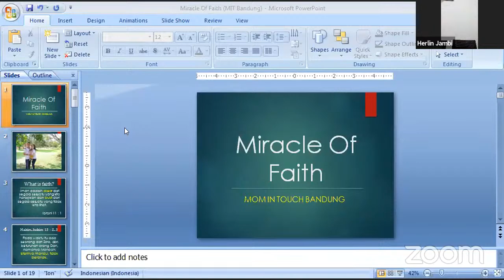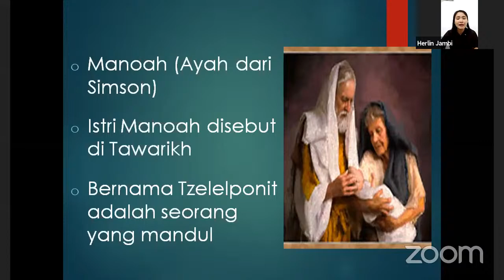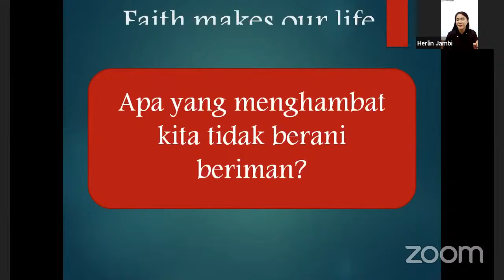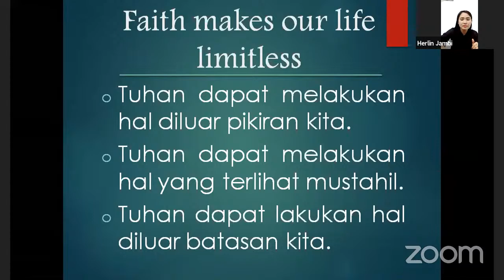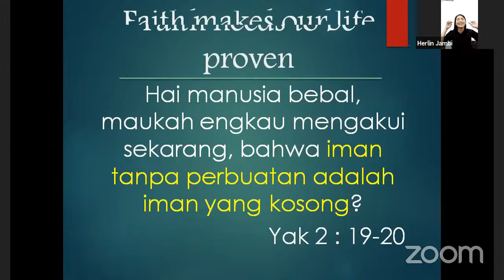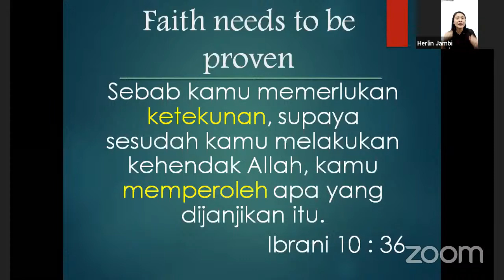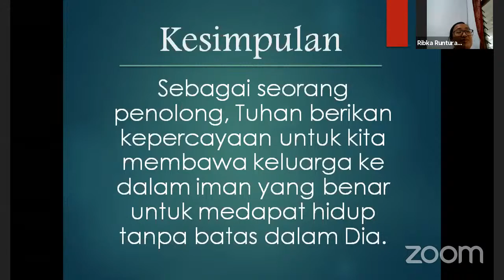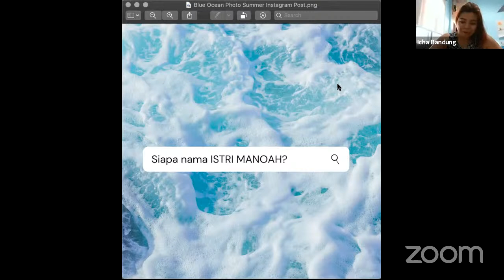MIT Bandung 14102020 by Herlin "The Miracle of Faith"